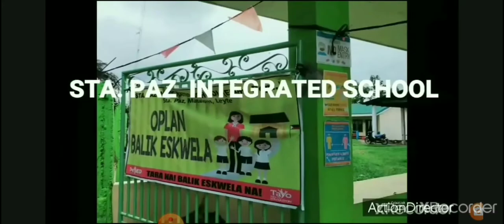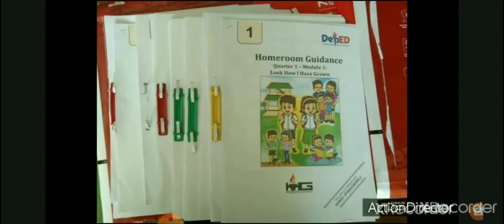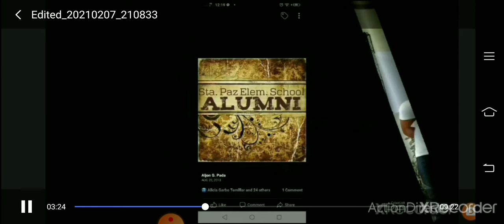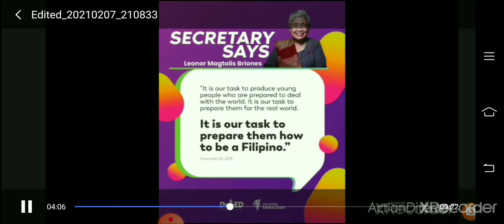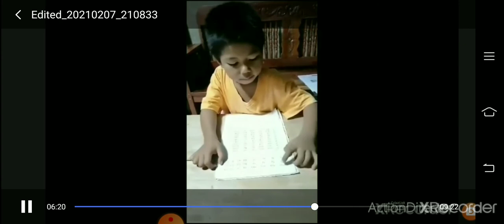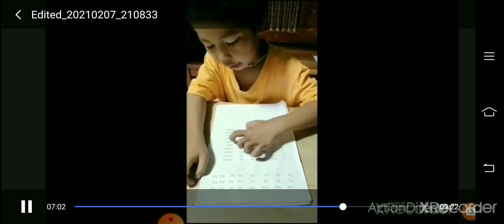Modular Learning Mode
Pandemic Person in the our country Philippines